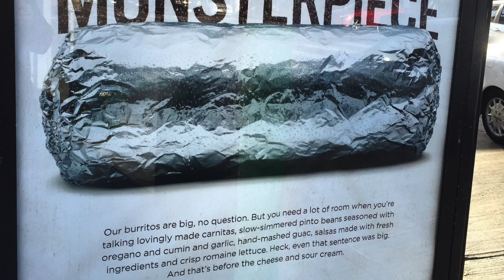Chipotle, What the hell are you thinking? Episode 1 with Ted Rubin and David Brier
EPISODE 1: Ted Rubin, brilliant social marketing strategist, and David Brier, branding expert, Fast Company blogger and brand interventionist, sit down to discuss a campaign by Chipotle following the recent string of health scares impacting Chipotle's consumer confidence with stock performance dropping from mid-$700 per share value to mid-$400 a share one year later. Ted Rubin and David Brier comment on a recent campaign that this struggling brand released that neither considers to be a smart move for this fast casual dining brand.